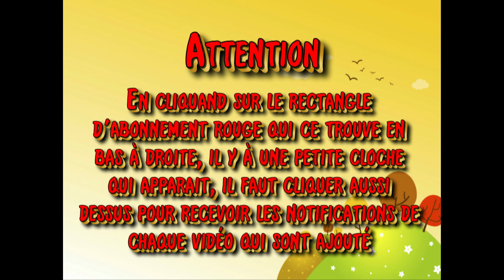Prosternez-vous - N°316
Prosternez-vous devant votre Roi,
Adorez-le de tout votre cœur.
Faites monter vers sa majesté
Des chants de gloire,
Pour votre Roi des rois.

Déposez-lui, toute votre vie,
accueillez-le, il est le Sauveur !
Reconnaissez son Immensité,
sa Vérité, sa Puissance et sa Gloire !